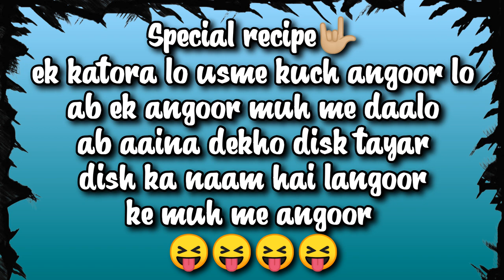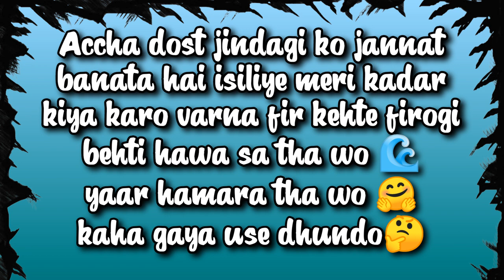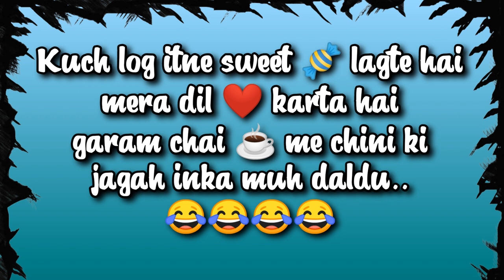Funny Message To Impress A Girl On Chat | Funny Messages To Send A Girl | Heavillin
♥Points covered in this video -►
Funny Message To Impress A Girl On Chat,
Funny Messages To Send A Girl ,
funny shayari to impress girls,
funny message to impress girls,
funny shayari to chat with girls,
♥Products Link ►

►Best Mic

♥Sunglass ►

►Kabir Singh

►Iron Man

♥ CREDITS ♥
♥Music♥